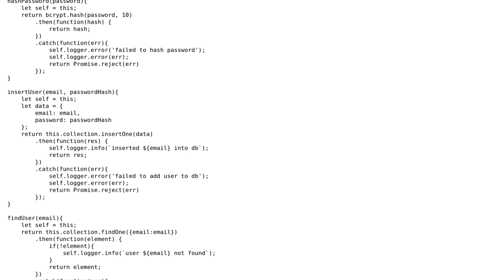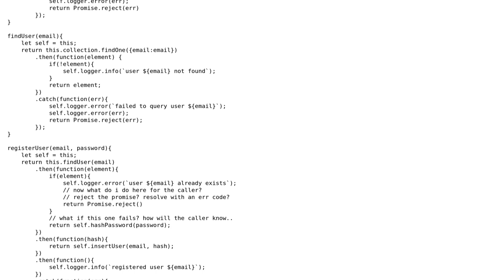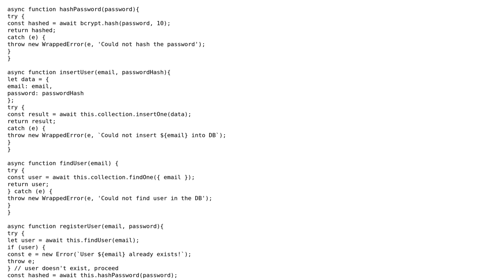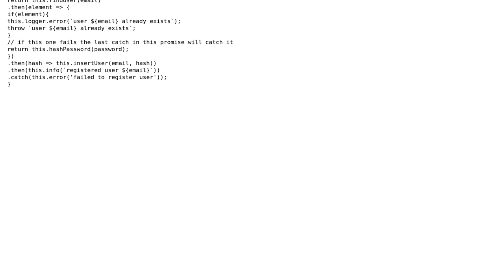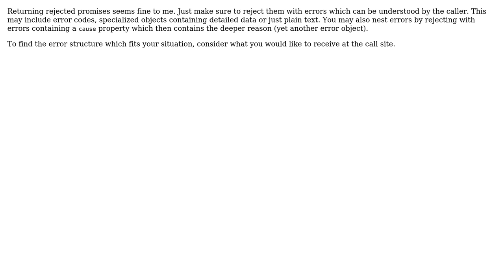Software Engineering: Writing elegant promises in Node.js (3 Solutions!!)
Software Engineering: Writing elegant promises in Node.js

With thanks & praise to God, and with thanks to the many people who have made this project possible! | Content (except music & images) licensed under CC BY-SA | Music | Images & others | With thanks to user Tiago Coelho user Paul user jozenbasin user Hero Wanders and the Stack Exchange Network Trademarks are property of their respective owners. You are responsible for your own actions.